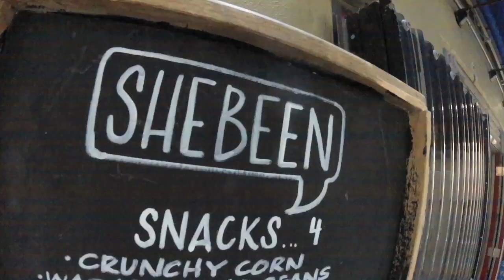Vulture Magazine vs Tora // Tour Video Diary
Byron Bay natives Tora were in Melbourne recently as part of their Eat the Sun Tour and so Vulture Magazine gate crashed their show at the Shebeen.

Edited by Sharin Yofitasari